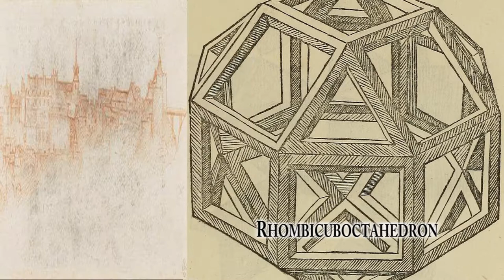facts of Leonardo da Vinci Painting & Biography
Leonardo da vinci was a famous painter having interests in  interest invention, drawing, painting, sculpture,  astronomy, architecture, science, music, mathematics,  geology,  engineering, paleontology, literature, anatomy,botany, and cartography. The video also presents the world famous paintings of Leonardo da Vinci including Salvator Mundi, The Last Supper, Vitruvian Man & Mona Lisa